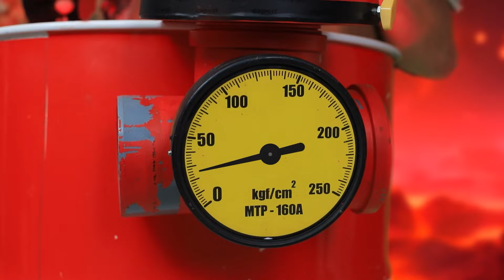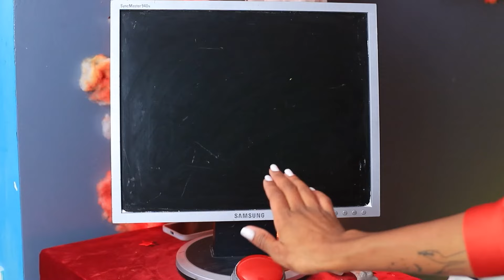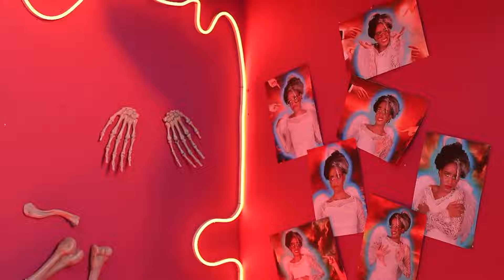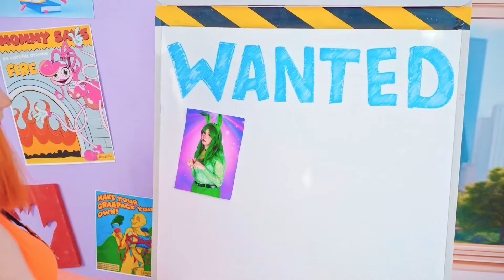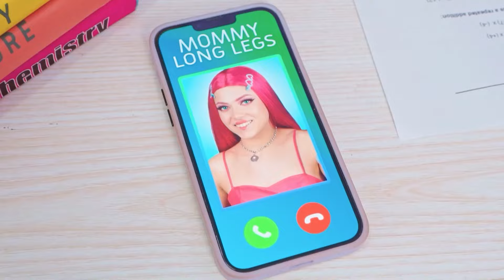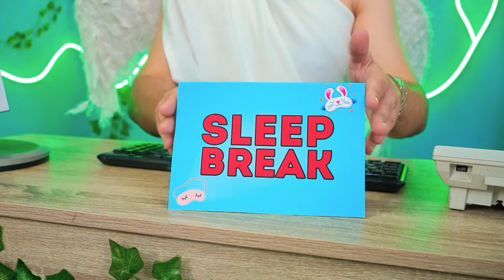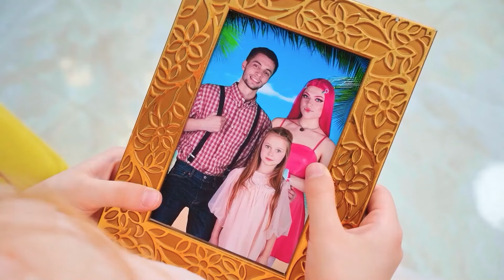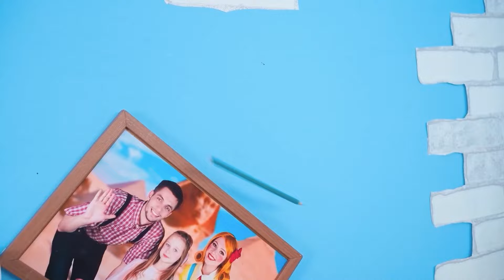Hoe Word Je Populair? Transformatie Van Nerd Naar Populair!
Wil je een populaire engel worden? ✨ We hebben een extreme make-over met vleugels, veren en magie speciaal voor jou! Doe met ons mee en ontdek hoe je kunt transformeren in een hemelse ster met Troom Food! 😇🌟 make-over